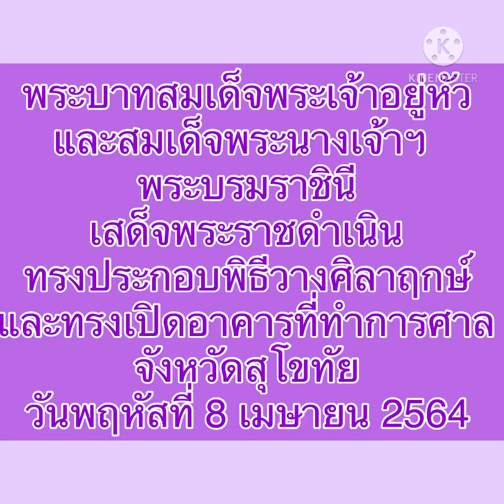พระบาทสมเด็จพระเจ้าอยู่หัวและพระราชินีทรงไปปฏิบัตพระราชกรณียกิจจ.สุโขทัย(คลิป) 8 เมษายน 2564